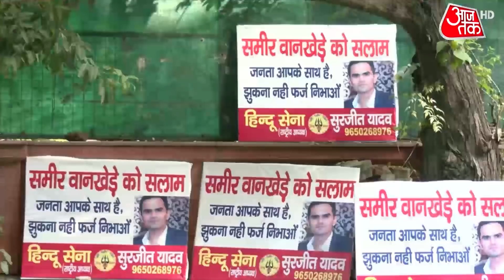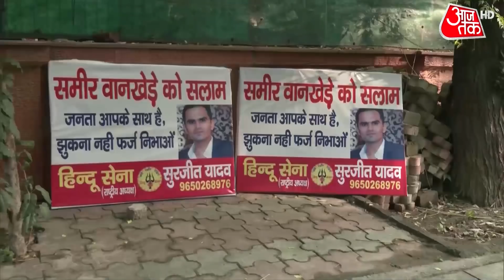'Sameer Wankhede को सलाम', Hindu Sena ने लगाए Delhi में NCB दफ्तर के बाहर समर्थन में पोस्टर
Mumbai Cruise Drugs Case: In Support of Sameer Wankhede Hindu Sena paste poster on Delhi NCB Office's Wall. Amid the political stir in connection to bribery allegations against the Narcotics Control Bureau (NCB), Mumbai Zonal Director Sameer Wankhede, the Hindu Sena has come forward in support of Wankhede and placed posters in front of the NCB office in Mumbai. In another attack against the NCB’s zonal director, Nationalist Congress Party (NCP) leader and state minister Nawab Malik have raised questions over the birth certificate of the officer.